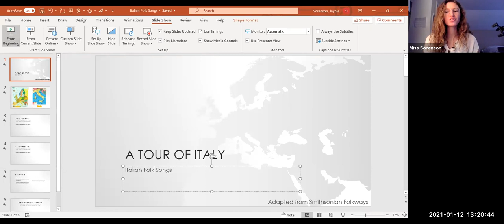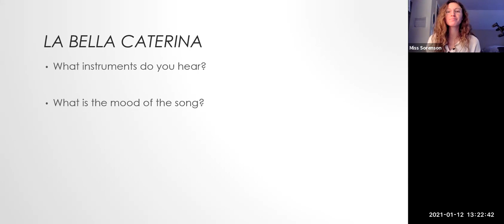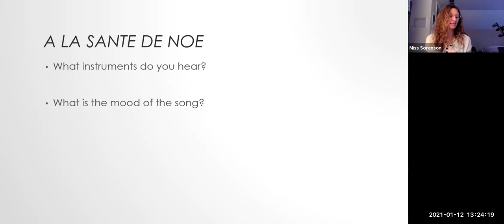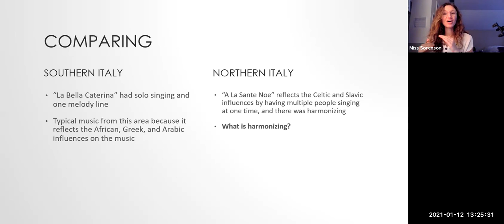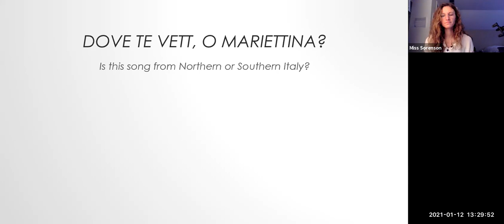Italian Folk Songs